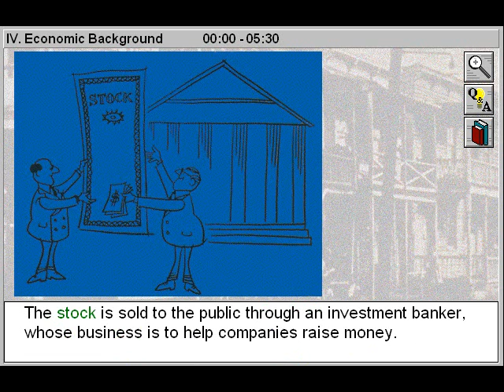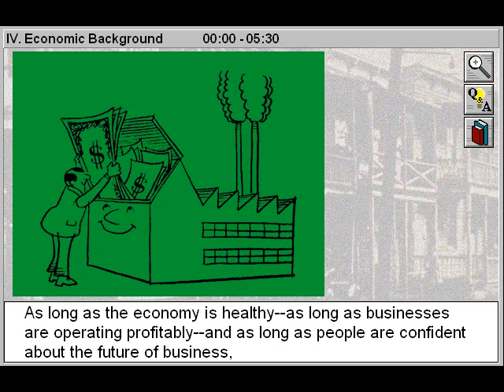The Economic Background (The Great Depression Part 4)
- The Economic Background is Part 4 of The Great Depression - an American History title.

Understand the conditions that contributed to the Great Depression, and survey the upheavals triggered by the stock market's collapse in 1929¾an event that ushered in the worst economic devastation in US history. Gain insight to the hardships that confronted Americans during the Great Depression, a period spanning the 1930s that was characterized by high unemployment, widespread poverty, and long breadlines, which finally ended when America entered World War 2. Examine the New Deal programs initiated by President Franklin Roosevelt's administration that attempted to pull the United States out of economic crisis.Survey the social and economic backdrop of the 1920s, and gain insight to the nature of capitalism and how the Great Depression threatened America's capitalist economy.